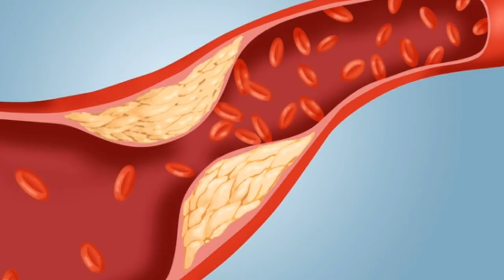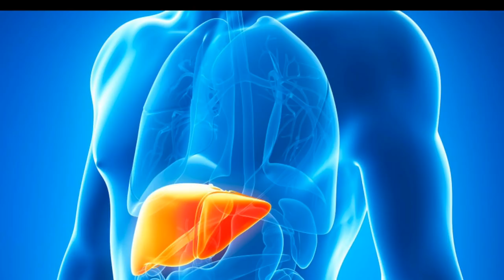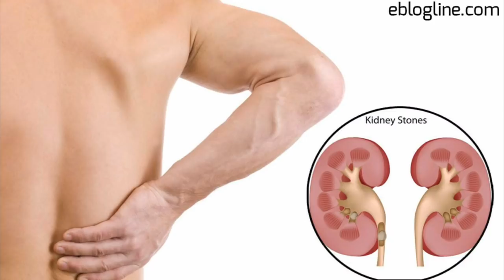பீர் குடிப்பதால் ஏற்படும் 10 நன்மைகள் / 10 Benefits of Drinking Beer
10 Benefits of Drinking Beer
பீர் குடிப்பதால் ஏற்படும் 10 நன்மைகள்